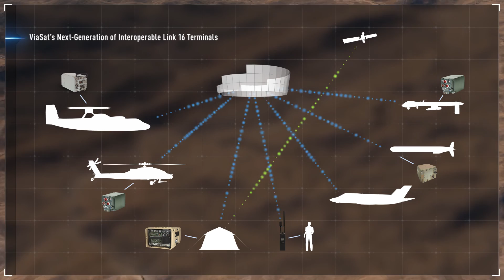A New Era in Close Air Support: Revolutionary Handheld Link 16 Capability - 1:30 Min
In the chaos of combat, you only have seconds to identify a friend from foe before deciding whether or not to engage. Whether you are a single dismounted warfighter or a pilot supporting the fight from the sky, you can now see a complete air/ground Link 16 picture with all operators and assets accounted for—even at the most remote edges of the battlefield. Part of Viasat’s family of next-generation tactical data links, the Battlefield Awareness Targeting System–Dismounted (BATS-D) AN/PRC-161 handheld radio removes mission uncertainty and quickens the pace of battle by instantly and accurately sharing the location of dismounted and enemy forces from the ground directly to Close Air Support pilots and other Link 16 operators.